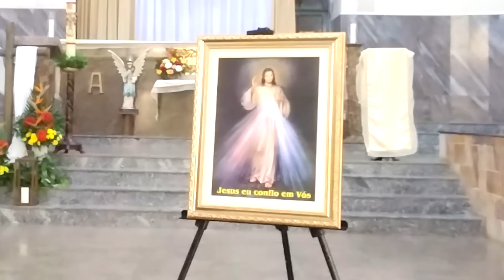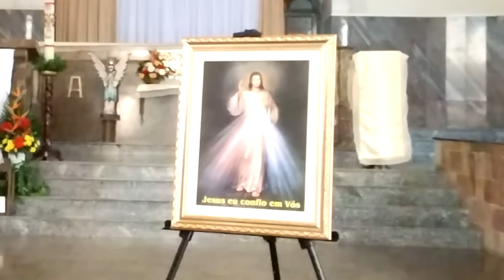TERÇO DA DIVINA MISERICÓRDIA AO VIVO DE HOJE - 16/05/2024 | ADOREMOS JESUS NA SANTA EUCARISTIA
Nesta Quinta-feira de Adoração ao Santíssimo Sacramento, iremos adorar Jesus que está Vivo e Presente na Eucaristia. Rezemos meus irmãos com muita fé o Terço da Misericórdia, clamando a Infinita Misericórdia de Nosso Senhor Jesus Cristo sobre todos nós e o mundo inteiro.

Coloque o seu pedido de oração, vamos rezar pelas suas intenções. 🙏